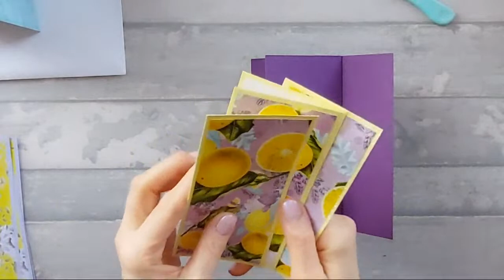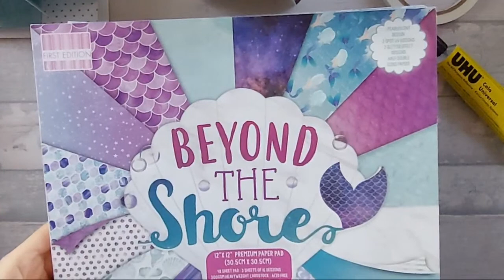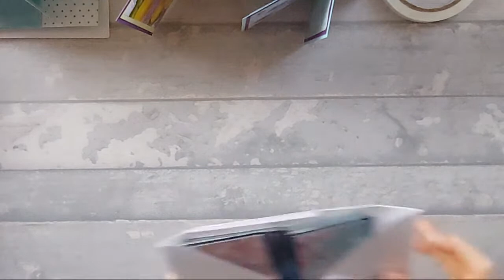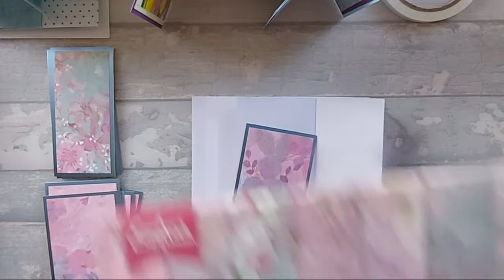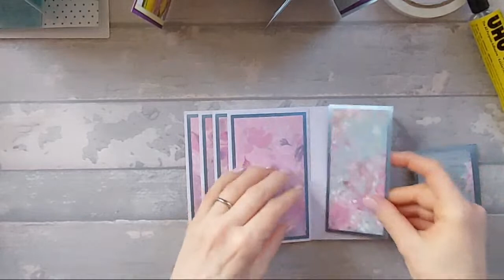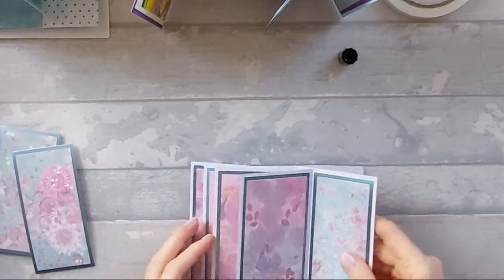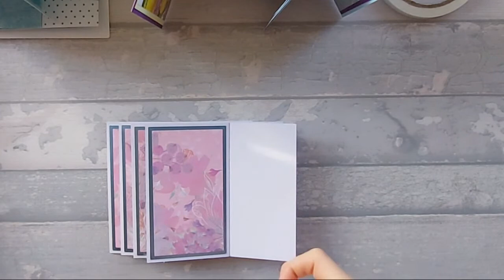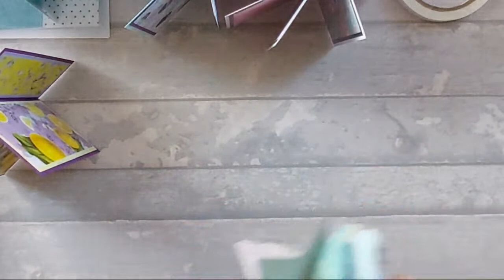🔴 THREE Styles of Pinwheel Card!!!!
In today's livestream, I'll be making a few different versions of a Pinwheel card. I had a message from CraftyLady11 who was having problems with a Pinwheel die that she had bought. There weren't any good instructions on how to make the Pinwheel card up using the die, so I decided to have a go and experiment with the same die cut shape but use different sizes - so that you can make these cards without a die. It also got me thinking about different shapes too!. video coming soon!!!